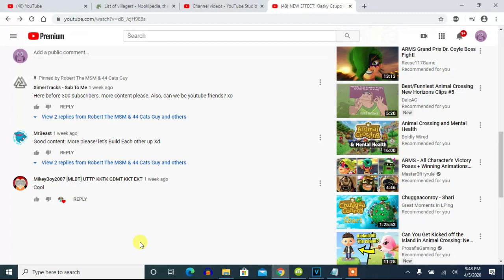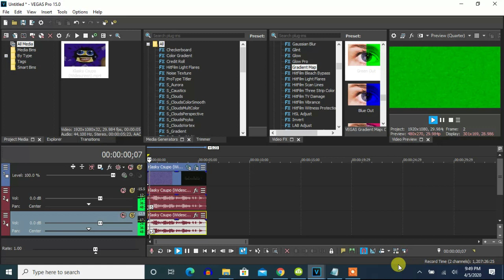How To Make Robert Pineiro's G-Major On Vegas Pro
Let's make a new effect called Robert Pineiro's G-Major.